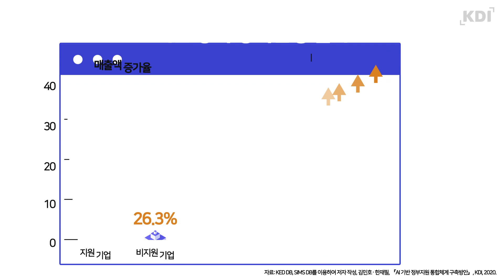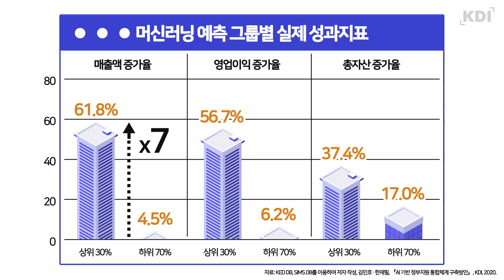지원정책이 AI를 만났을 때! 어떤 효과가? 💻[ENG SUB]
예측력이 뛰어난 AI 기술💻 공공부문에서도 다양하게 활용될 수 있을텐데요. 우리나라는 아직 단순 반복 업무를 대체하는 수준에 그치고 있다고 합니다. AI 기술을 도입한다면 정책의 효과를 얼마나 높일 수 있을까요?

🔍 저자 : 김민호 KDI 연구위원 👉 저자 인터뷰 바로가기 2:07

🔍 관련 영상
- AI한테 내 사무실 책상 뺏길까봐 걱정되는 사람?! AI vs 인간 대결의 승자는?